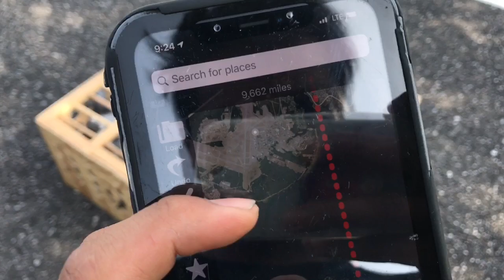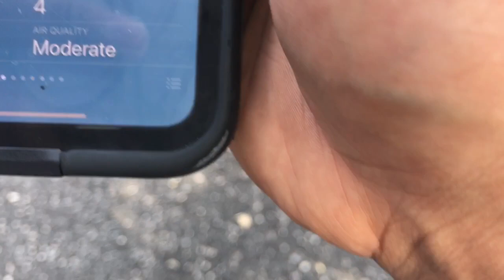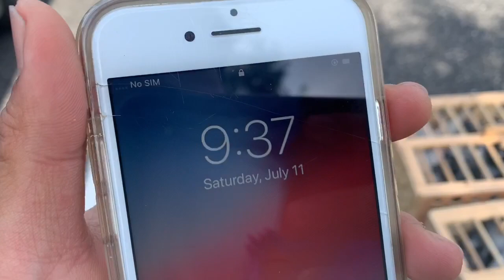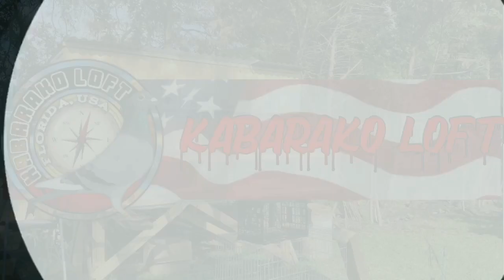NAUNAHAN TAYO UMUWI NG MGA WARRIORS NATIN | ROAD TRAINING#04 | KABARAKO | VLOG #055